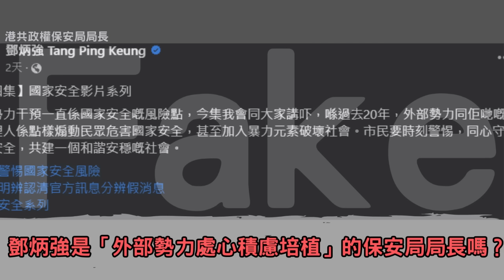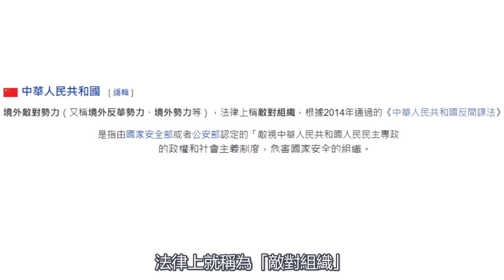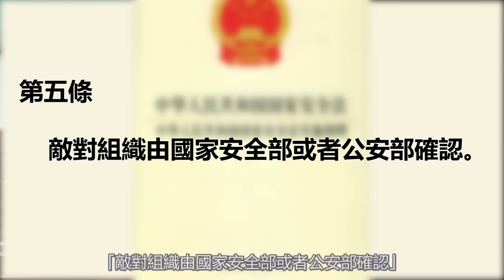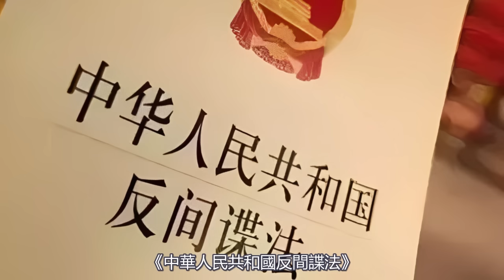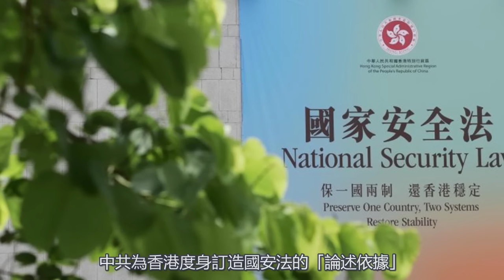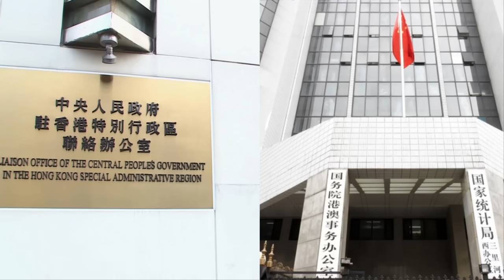《毓民踢爆之「一周狗噏點評」》2023/08/04 鄧炳強是「外部勢力處心積慮培植」的保安局局長嗎？